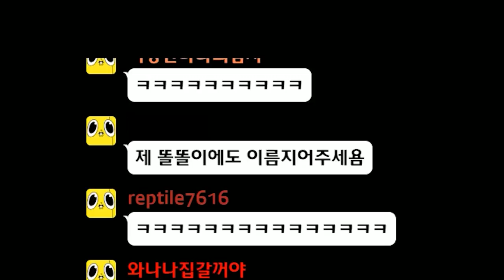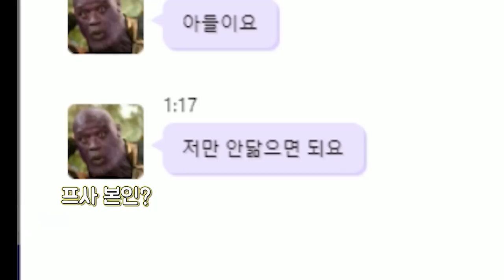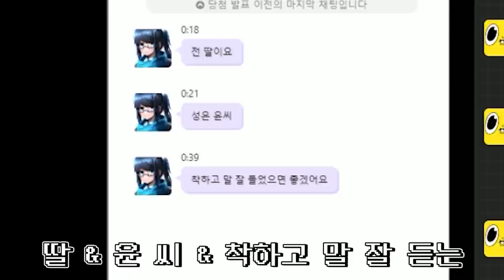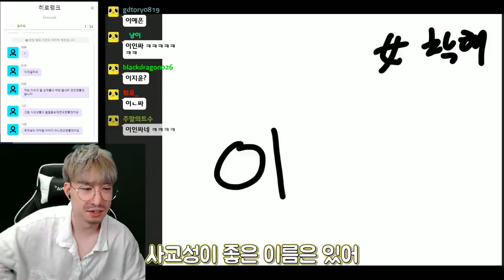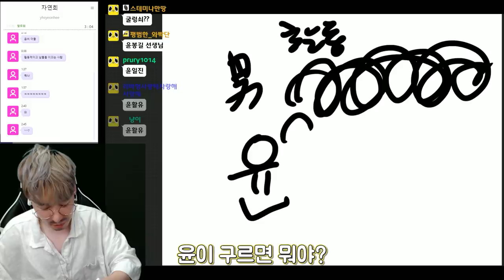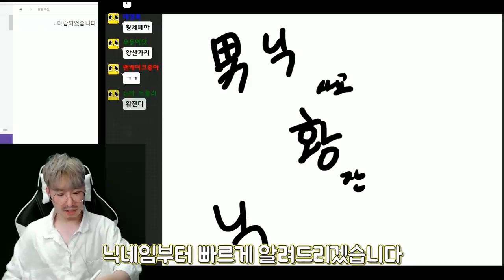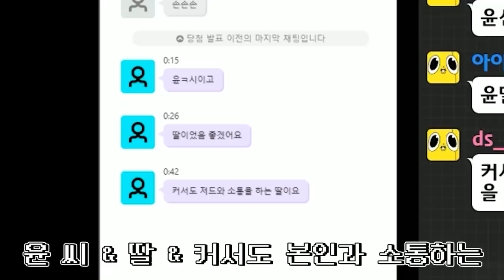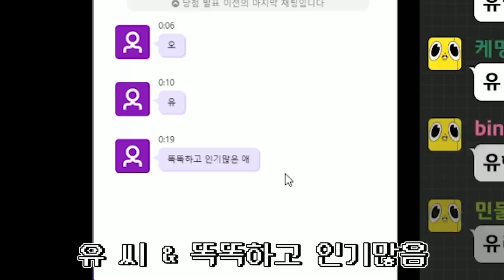아들,딸 이름 작명소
작명 받은 사람들 중 실제 저 이름 쓸 사람 있으면 제가 주례 봐 드림